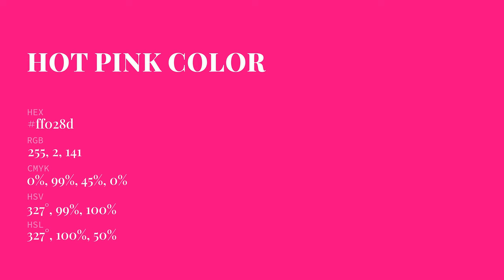Hot Pink color ff028d hex Cool Red color ff028d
What color is Hot Pink ? ff028d hex, Cool Red color ff028d

Hex ff028d Color Code is also known as Hot Pink color

Hex ff028d Color code in RGB color code model is created after adding 100% red color, 0.78% green color and 55.29% blue color.
Hex ff028d Color code in CMYK color (process color) code model is generated after subtraction of 0% cyan, 99% magenta, 45% yellow, 0% black.